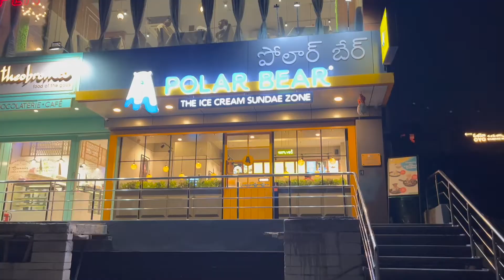Bengali Durga Puja in Hyderabad | পুজো মানেই খাওয়াদাওয়া শুরু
পুজো মানেই খাওয়াদাওয়া শুরু | Bengali Durga Puja in Hyderabad